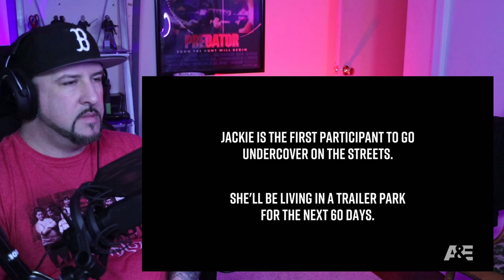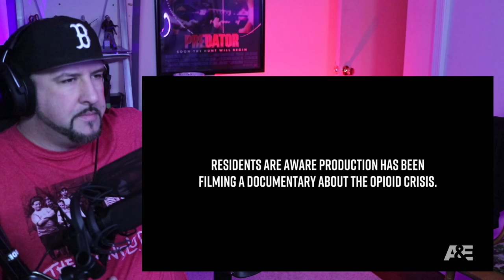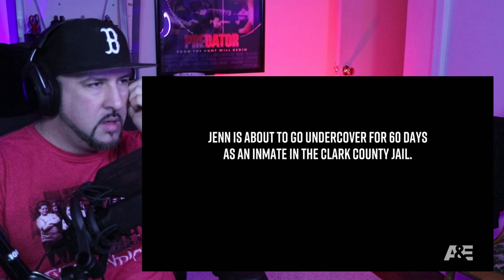60 Days In: Narcoland Episode 1 Highlights [ROAST REVIEW and REACTION]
ITEMS USED IN AND FOR MY VIDEOS::
Canon SL3 DSLR Camera
Canon SL2 DSLR Camera
RGB Floodlights
JBL 308P MkII Studio Monitor
Micca OriGen G2 USB DAC
SteelSeries Arctis Pro Wireless Gaming Headset
24 mm Lens for Canon DSLR Camera
Corsair K55 RGB Gaming Keyboard
i9-9900k Processor
EVGA RTX 2080 Ti Ftw3 Ultra
Phanteks Enthoo 719 PC Case
Corsair LL Series 140 RGB Case Fans
LG 34-Inch Curved Ultrawide Monitor
NZXT Kraken X73 360mm RGB CPU Liquid Cooler
Audio Technica AT2035 Condenser Mic
Audio Technica AT875R Shotgun Condenser Mic
GOXLR Mixer
12" LED Ring Light with Tripod Stand and Cellphone Holder
Elgato Key Light
Elgato Stream Deck
Elgato Green Screen